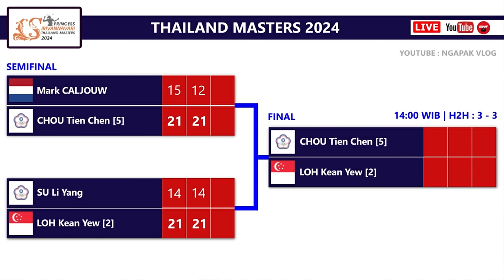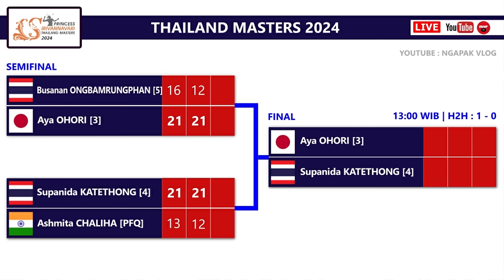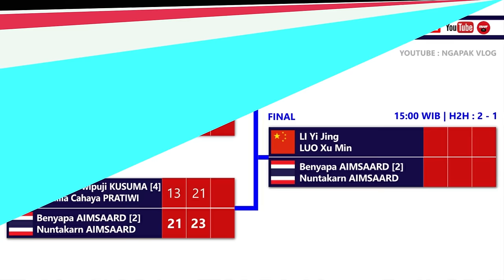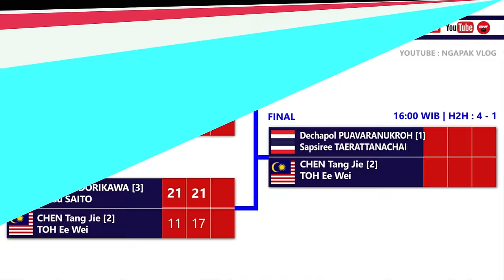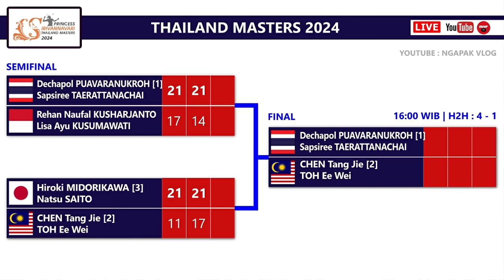Hasil Semifinal & Jadwal Final Thailand Masters 2024. Besok Mulai Pukul 12:00 WIB Live BWF TV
Hasil Lengkap Semifinal & Jadwal Final Thailand Masters 2024. Muhammad Shohibul Fikri/Bagas Maulana Gagal Ke Final Usai Dikalahkan He Ji Ting/Ren Xiang Yu. Hari Ini Mulai Pukul 12:00 WIB Di Channel Youtube BWF TV